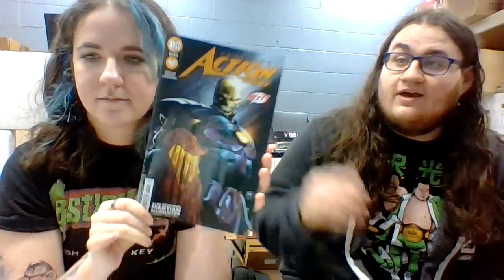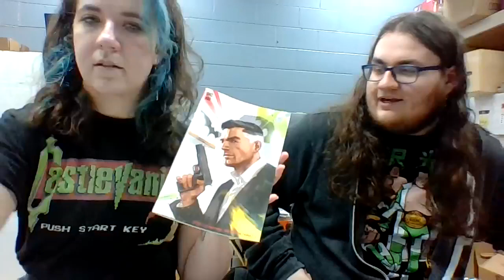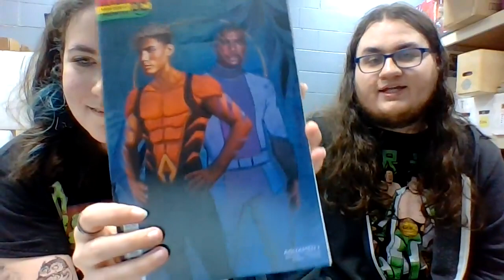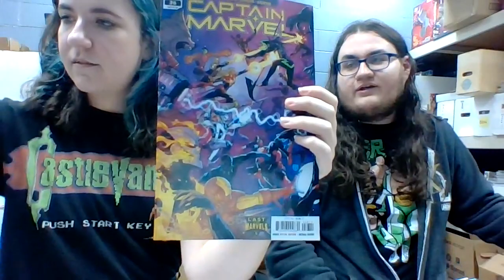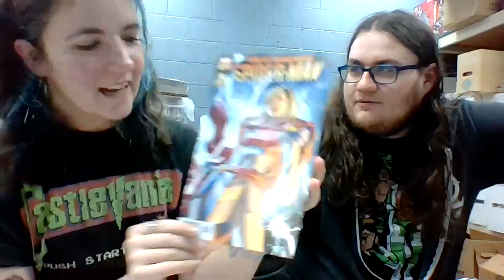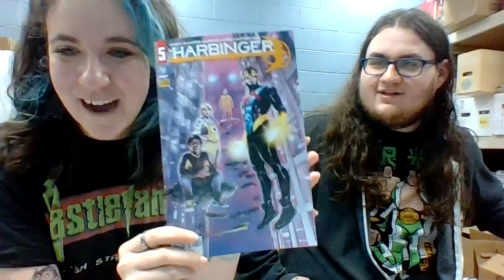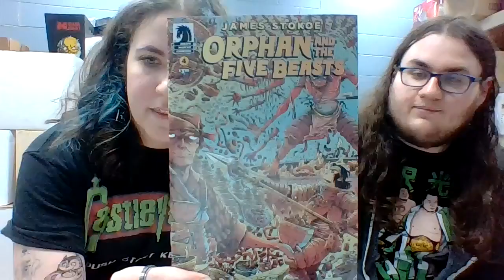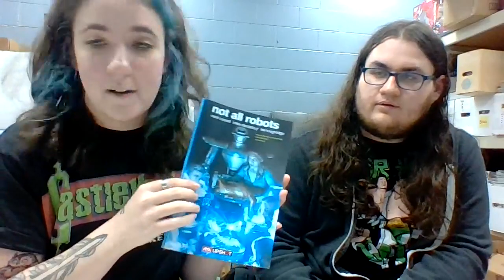Comic Talk with Katie and Tyler - Episode 6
Come hang out and chat with us about this week's upcoming releases!